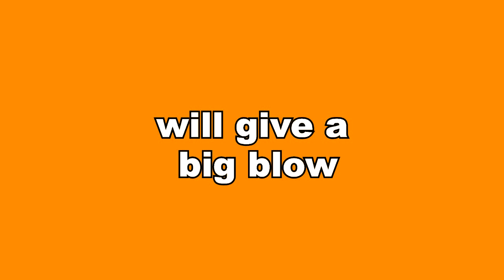UDAARIYAN || फतेह की आंखो के सामने इस शक्स का हाथ थामेगी जैसमीन, देगी बड़ा झटका